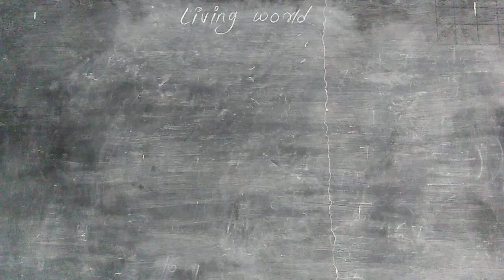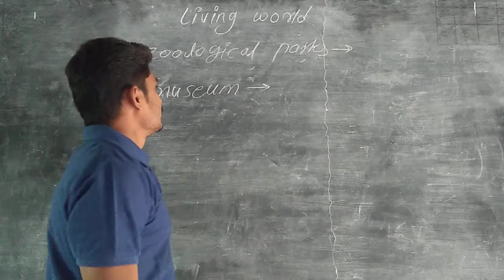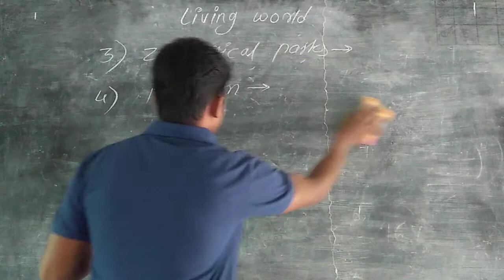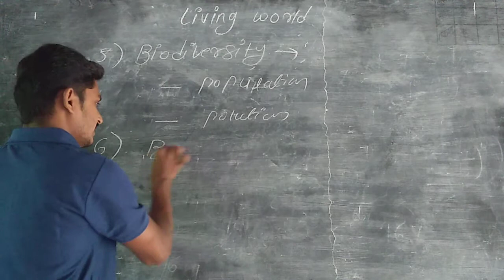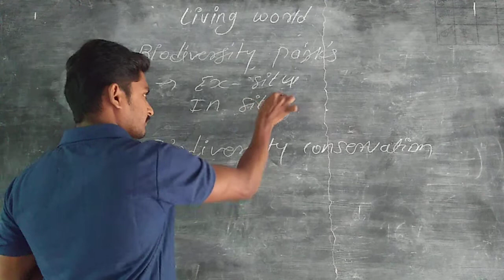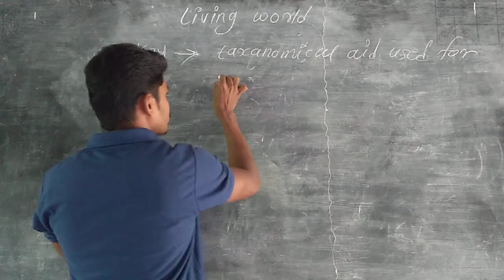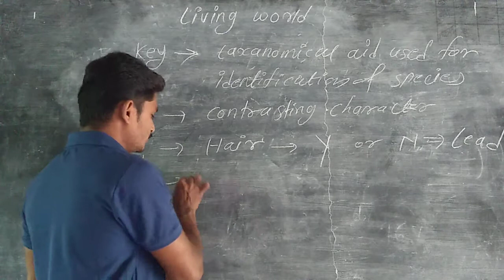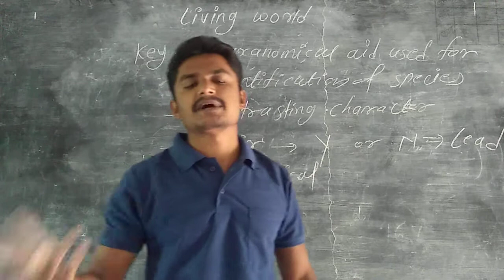Lesson 1 Biology Systematics of Living Organism|11th Science